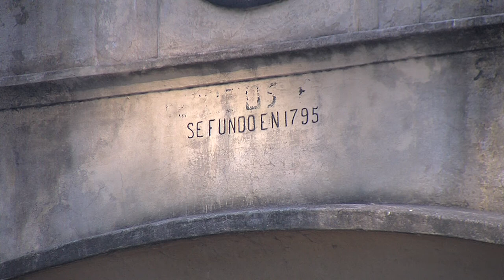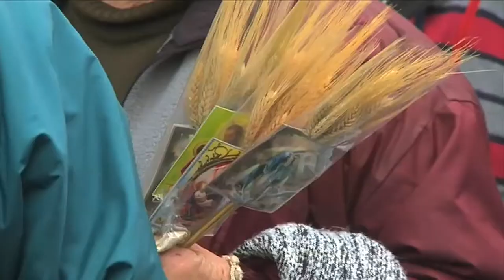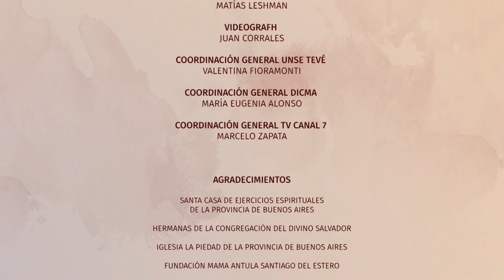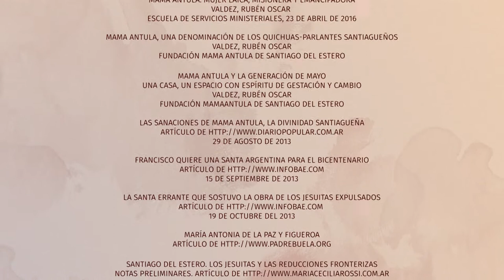MAMA ANTULA #10 Las Hermanas del Divino Salvador